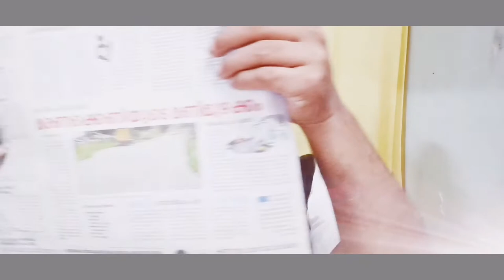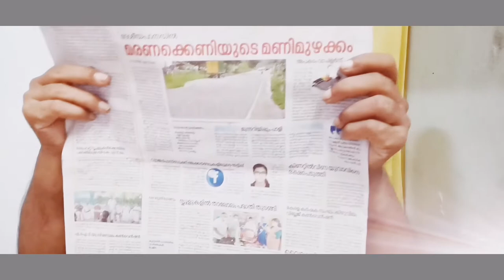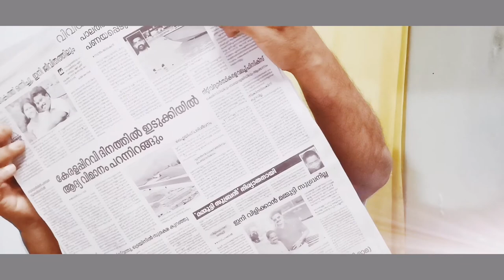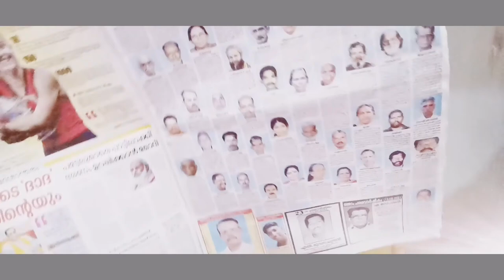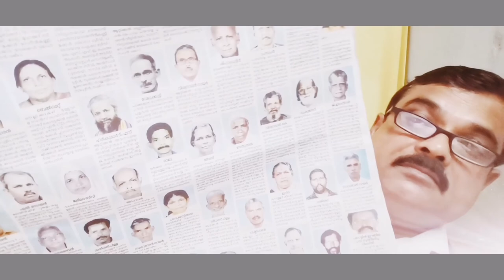കേരളകൗമുദി സെപ്റ്റംബർ 13, 2021 തിങ്കളാഴ്ച വാർത്ത